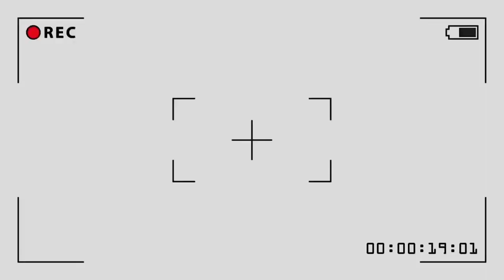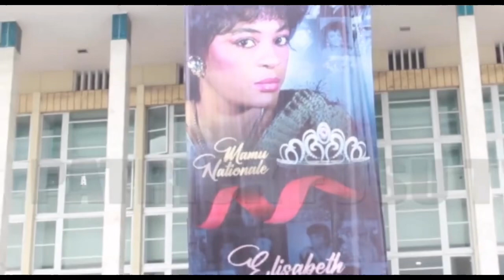BOLANDA:R.D.CONGO À PERDU UNE GRANDE ARTSTE MUSICIENNE MAMAN TSHALA MUANA